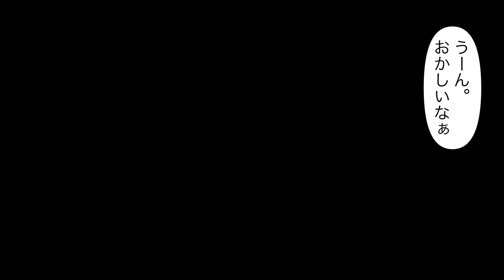【実話】日本サッカーから韓国人選手が消えた意外な真実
ノ・ジョンユン選手やファン・ソンホン選手など日本のJリーグで活躍する韓国人選手は数多くいます。
ですが、当時は続々と日本に来ていた韓国人選手が最近、減少しつつあるのをご存知でしょうか？

なぜあれほどまでに人気だった韓国人のJリーグ移籍がなくなりつつあるのか‥そこには意外な理由があったのです‥。

「ダヴィンチアカデミー」とは？

　　　　　　　関連動画のご紹介
【実話】スペインでは憂鬱な顔をしていたサッカースターの妻が日本で表情が完全に変わった理由